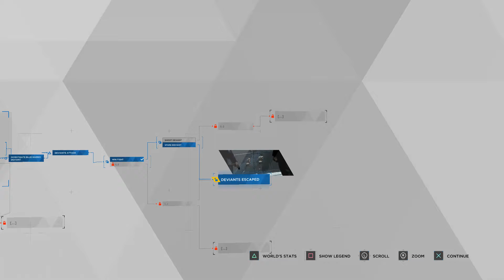STRIPCLUB BRAWL - Detroit: Become Human Part 10